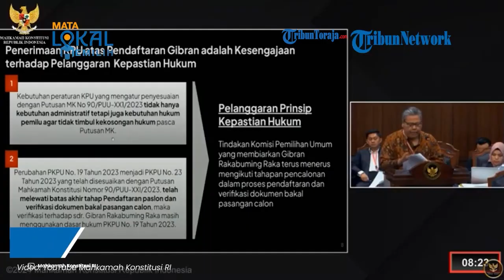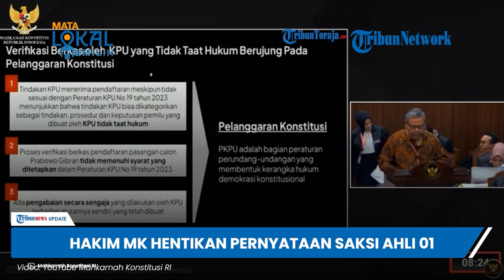Hakim MK Kembali Setop Pernyataan Saksi AMIN soal Dugaan Pelanggaran Gibran Rakabuming!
TRIBUN-VIDEO.COM - Sidang lanjutan perkara Perselisihan Hasil Pemilihan Umum (PHPU) Pilpres digelar hari ini pada Senin (1/4/2024).

Agendanya pembuktian saksi dan ahli dari kubu Anies-Muhaimin dan Ganjar-Mahfud.

Salah stau saksi ahli Anies-Cak Imin, Bambang Eko menjadi yang pertama memaparkan pelanggaran pencalonan Gibran Rakabumung Raka sebagai calon wakil presiden Prabowo Subianto di Pilpres 2024.

Namun, hakim MK mendadak menghentikan pernyataan Bambang karena melebihi waktu pemaparan materi.